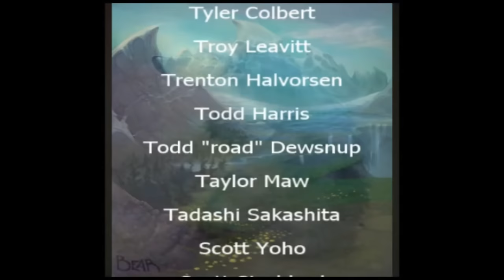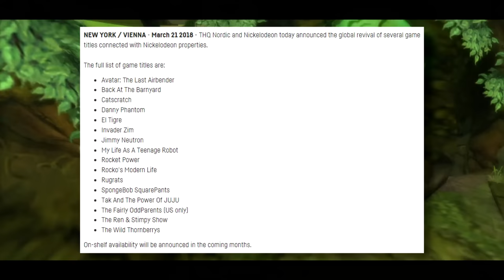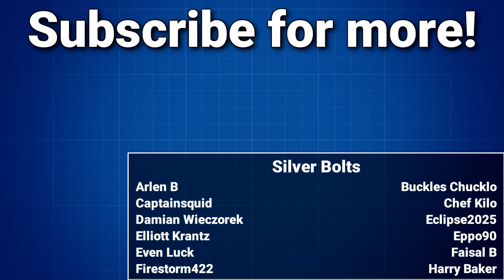The Rise and Fall of Tak and the Power of Juju (Full Series Retrospective)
Of all the "B-list" or second tier of platformers during the PS2/GameCube/Xbox era, Tak may be the most fascinating: A game series developed in partnership with Nickelodeon, alongside plans for a tie-in cartoon...but a series that ended BEFORE the cartoon could reach the airwaves.  The Tak trilogy released as three very different kinds of game, all in the span of three short years, and then just disappeared.  It's the product of a developer crunching across multiple licensed projects at once, a studio that was bought out by Nickelodeon's competitor Disney, ending the Tak saga before it had the chance to bloom.

But are the Tak games worth the rosy, nostalgic recollection that many players have of them?  And what about that Tak cartoon, and the fourth Tak game made to tie into it?  This Tak and the Power of Juju series retrospective has you covered - let's look at this blink-and-you'll-miss-it series from cover to cover.

0:00 Intro
4:10 Tak's origins, dev, and Tak 1
22:21 Tak 2
39:24 Tak 3
51:06 Tak's Nick cartoon and the Guardians of Gross
59:47 Conclusion: Can Tak make a comeback?